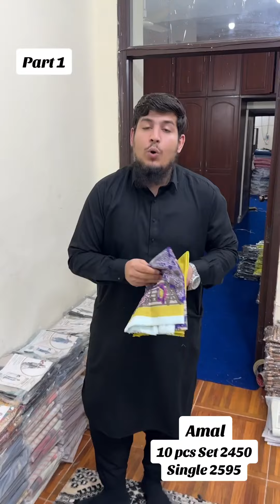Amal By Jaffrani Single Suit 2595